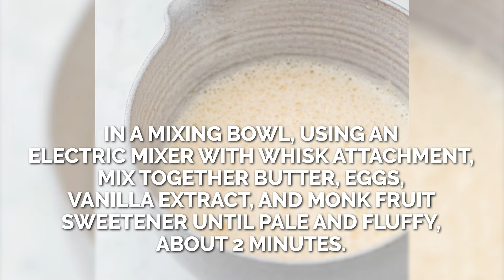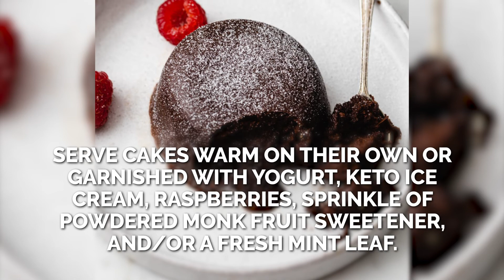Instant Pot Lava Cakes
These Instant Pot Lava Cakes are low-carb, nut-free, warm, gooey, chocolatey, and totally irresistible! Made from scratch, moist chocolate cake is filled with a decadent molten chocolate center that flows out like lava when the cake is cut into. Keto lava cakes are a show-stopping dessert for any meal or party. Instead of almond or coconut flour, ground sunflower seed meal is used.